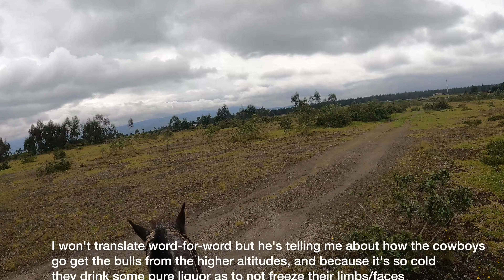Horseback riding at Inti-Chakra farm in Ecuador